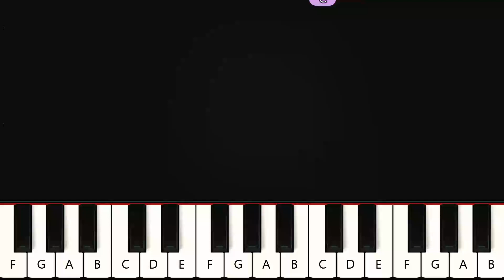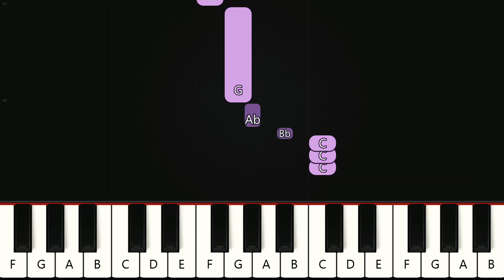El Señor Es Mi Rey - Miel San Marcos ft Tony Pérez | Teclado Piano Tutorial Fácil Para Principiantes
Aprende a tocar la canción El Señor Es Mi Rey - Miel San Marcos ft Tony Pérez en el piano y teclado con el tutorial de nivel fácil en la versión para principiantes

¿Te gustaría que publiquemos una canción específica aquí en el canal? Deje sus sugerencias en los comentarios para que podamos cumplir con sus solicitudes de canciones.